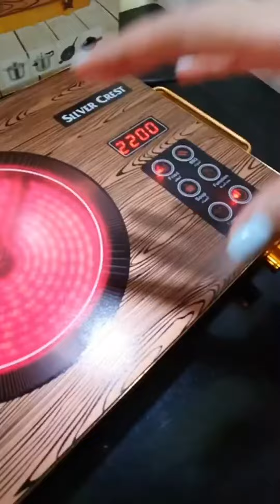silvercrest stove| Best electric stove